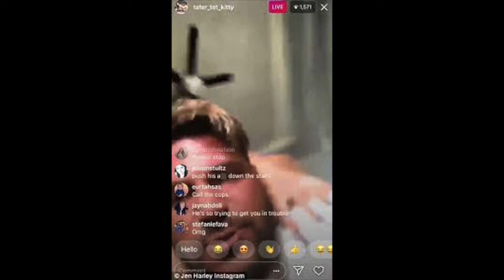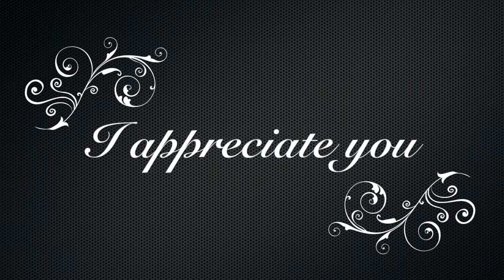Jersey Shore's Ronnie and his abusive behavior | MY THOUGHTS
Abusive whether it be physical or emotional is not okay. I recently watched Ronnie's girl friend's Instagram live and I felt compelled to give my thoughts.